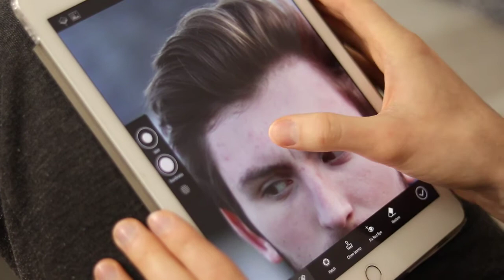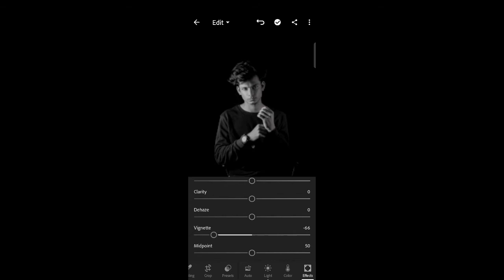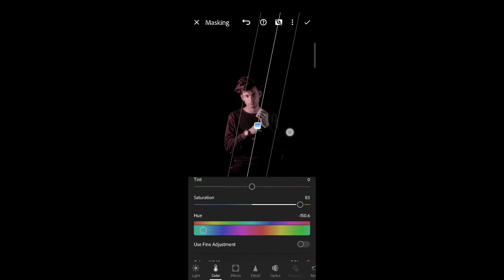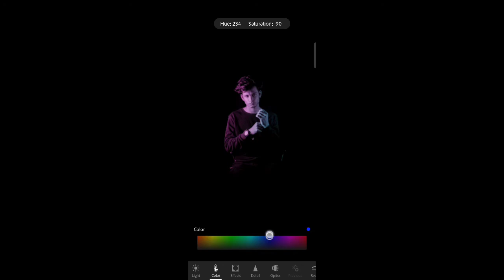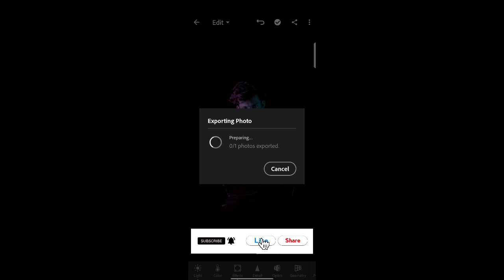Lightroom Duel Tone Photo Editing Tutorial In Telugu| Creative Photo Editing - Siddarth Gaddam